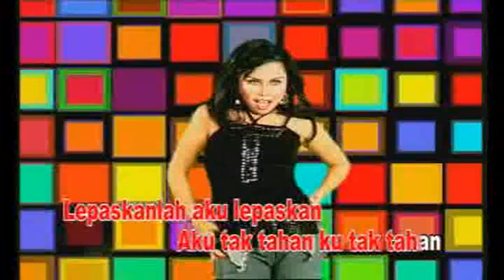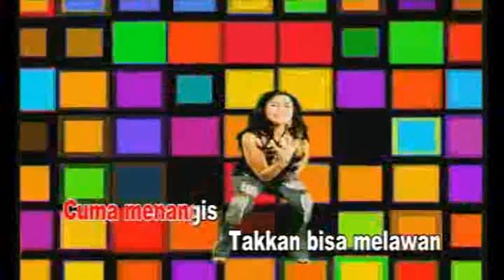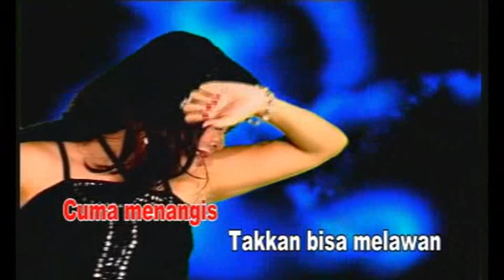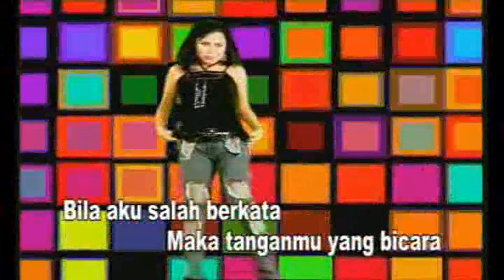Hesty Damara - Kejam (Original VCD Karaoke)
SELEKSI DANGDUT PASTI (PAS DI HATI)
Prod : Sani Music Indonesia
Release : 2009
Video Clip : MMT Studio
Sumber : VCD Original

Isi Album

01. Menunggu
Voc : Hesty Damara & B Makayock

02. Tak Mungkin
Voc : Ella Agustin
Cipt : M Harris

03. Keangkuhan
Voc : Wawa Marisa
Cipt : Tops Lasido

04. Dosa Masa Lalu
Voc : Mimin Aminah
Cipt : Awab Purnama

05. Duniaku
Voc : Ella Agustin
Cipt : Awab Purnama

06. Kejam
Voc  : Hesty Damara

07. Gadis Jalanan
Voc : Wawa Marisa
Cipt : H Ukat S

08. Berbunga Lagi
Voc : Wawa Marisa

09. Tak Seindah Mimpi
Voc : Mimin Aminah

10. Tak Tahan Dimadu
Voc : Elisa
Cipt : Awab Purnama

11. Lembah Hitam
Voc : Wawa Marisa
Cipt : Muchtar B

12. Pesan Untukmu
Voc : Elisa
Cipt : Awab Purnama